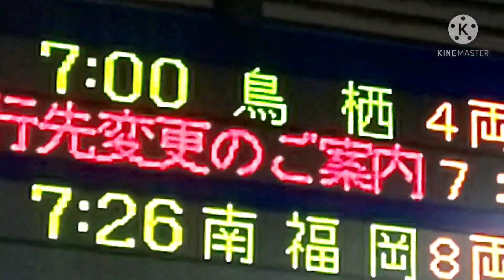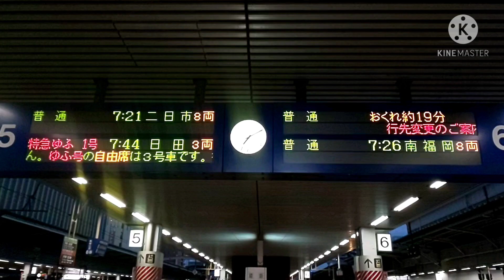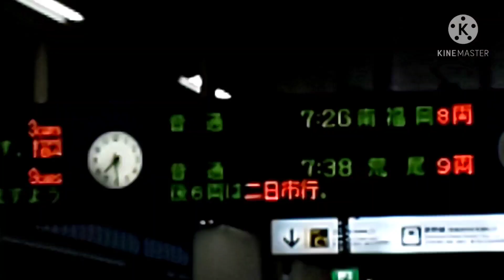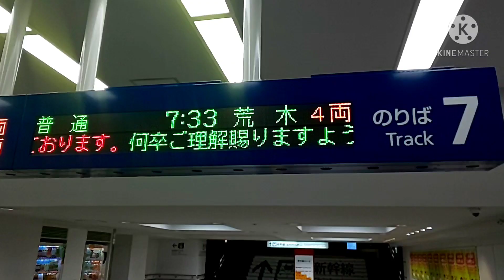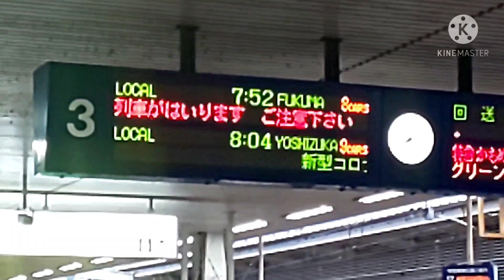遅延集【博多駅・811系・813系・普通】2021年1月27日起こった遅延をまとめました。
JR九州アプリから引用

JR九州 列車運行情報
■ ‹異音感知によるダイヤ乱れ›
発生時刻：05時43分
発生場所：鹿児島本線　南瀬高　から　渡瀬
当該列車：上り列車（荒尾5時27分発　博多行）
●鹿児島本線（上下線）遅れが発生
　【遅延：香椎　から　鳥栖】
※乗務員の調査の結果、鳥と衝突したことが判明し、この影響で26分?2分の遅れが発生しています。